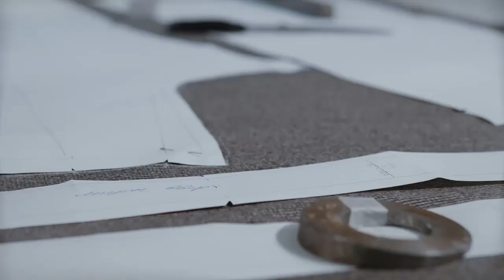Самое первое платье. Кроили сразу на ткани. Галина Коломейко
Что сшить по выкройке-основе?
Вот пример простого платья. Кроили сразу на ткани. Первое занятие.
От снятия мерок до примерки прошло 2 часа.
На следующее занятие Алла пришла в готовом платье.
Настроение отличное! Хочется учиться дальше и шить более сложные вещи.
Теперь Алла верит в свои силы и продолжит изучение.
Очные занятия в малых группах 5-7 человек, индивидуальные занятия.
Начало с 28 сентября.
Москва, Дмитриевского 11. м. Лухмановская.
Открыла дополнительные группы, но мест не много.